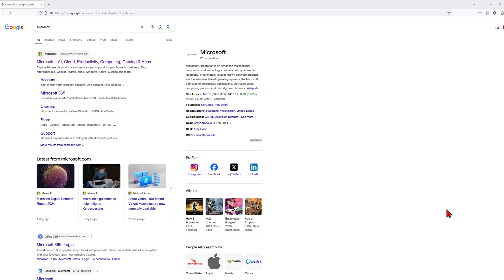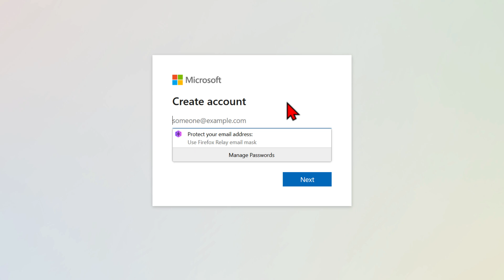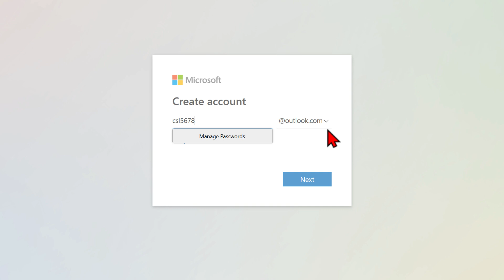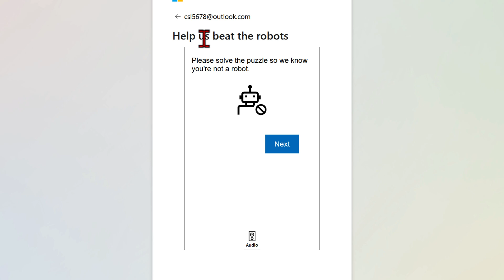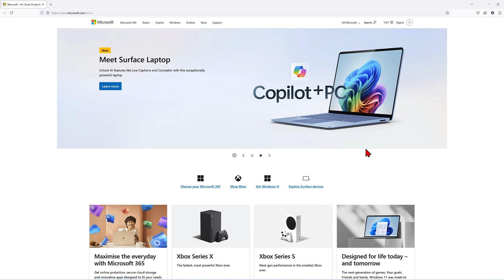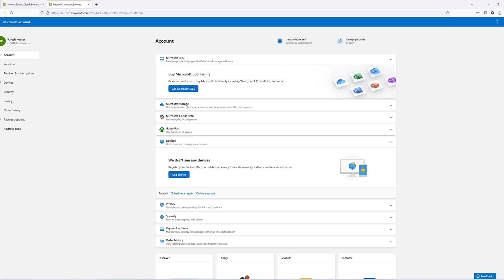How to Create Microsoft Account | Microsoft Account Kaise Banaye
Is video mein, aapko step-by-step guide milega Microsoft account create karne ka, jo Windows 11 aur Windows 10 par kaam karta hai. Aap apna Microsoft ID kaise banaye aur free mein account setup karein, yeh sab detail mein samjhaya gaya hai.

Agar aapko Hotmail ya Outlook ka account banana hai, ya phir apne Windows PC ya Laptop ke liye Microsoft login setup karna hai, to yeh video aapke liye hai. Dekhiye aur seekhiye, kaise apne mobile ya laptop par Microsoft account banaya ja sakta hai.

जानिए मजबूत पासवर्ड कैसे बनाते है ?